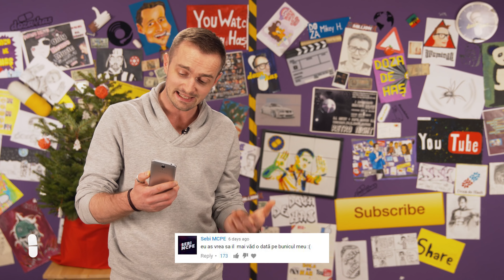Android vs. iOs - Doza de Has